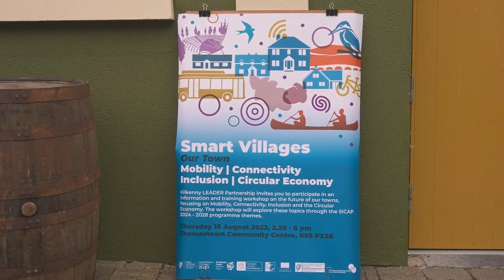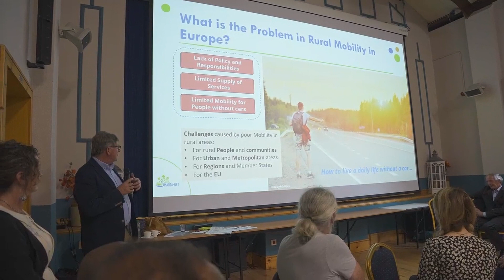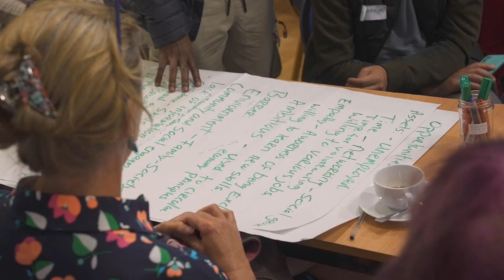Smart Villages: Kilkenny LEADER Partnership Initiative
An overview of our "Smart Villages"  Initiative